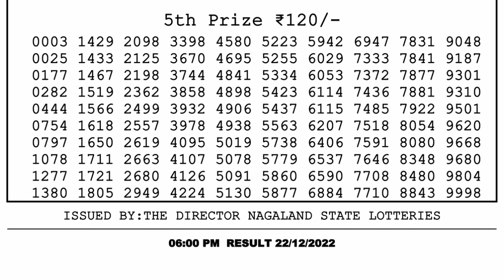Nagaland Lottery Sambad Live 6pm 22.12.21